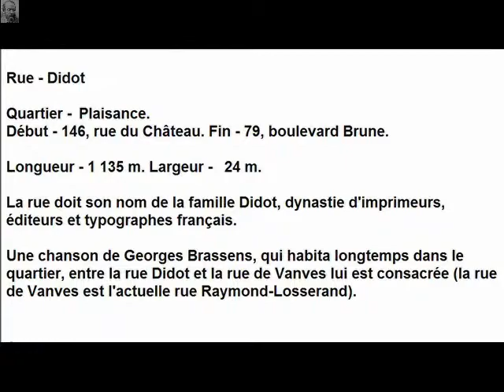Rue Didot Paris Arrondissement 14e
Rue Didot

Arrondissement 14e
Quartier Plaisance

Début 146, rue du Château
Fin 79, boulevard Brune

Création 1874 et 1884

La rue doit son nom de la famille Didot, dynastie d'imprimeurs, éditeurs et typographes français.

Une chanson de Georges Brassens, qui habita longtemps dans le quartier, entre la rue Didot et la rue de Vanves lui est consacrée (la rue de Vanves est l'actuelle rue Raymond-Losserand).